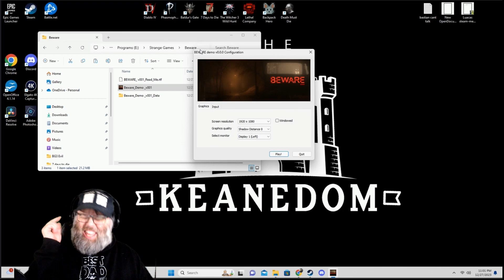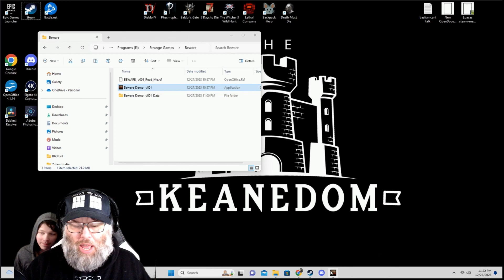Trying our BEWARE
Let's Drive
I apologize for my mic sound, I am working to get the peaking under control.

Welcome to The Keanedom (we've got fun and games),

Please, sit down and enjoy all the Keanedom has to offer.
Join the inhabitants in there adventures playing games.